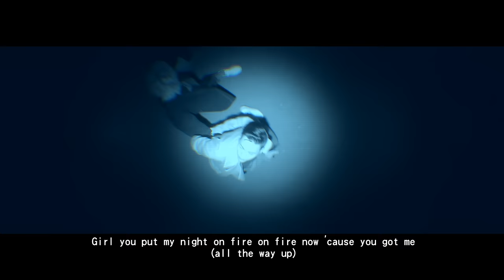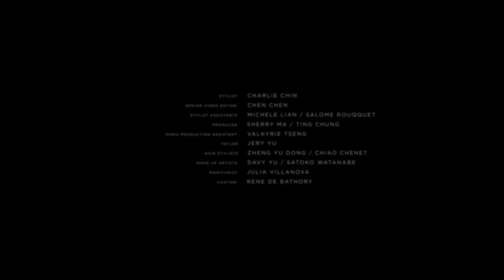陳偉霆 William Chan《著迷》[Official MV]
爵士藍、復古黃、迷情紫，全球頂尖時裝攝影師Can Evgin顯然將對顏色的專業嗅覺帶入拍攝。將《著迷》MV分割成三個明顯復古色塊，透露出這段“無人機下愛情”的敘事線索：被無情監控的陰冷、無所畏懼的熱烈，與難得私密的性感。

鏡頭下，復古基調中的巴黎街頭仍瀰漫著上個世紀的氣息，梳著油頭的William與荷蘭女模特Marjan Jonkman，正演繹著那個默片年代的愛情故事，但忽然升起的無人機卻打破觀眾的迷夢，一段當下被監視的愛情在MV中鋪展開來。

作曲: David Anthony/Mick Lee/Luca London
作詞: 周啟兒
編曲: David Anthony
監製: 廖志華/David Anthony
OP: KDIGITAL MEDIA (SP: EEG Music Publishing Limited) / 新歌有限公司

我忍不住為你著迷
一雙捉摸不定的眼睛
忽遠忽近 太美麗

愛是交換靈魂的遊戲
我也心甘情願交出自己
不留餘地 都給你 (oh oh)

這樣陪著你 抱著你 不離不棄
窩在你懷裡 I’m stay where you are?

只要和你在一起 做什麼都可以
And we can go round round round round round
只要和你在一起 做什麼都隨你
You could make me feel down down down down down
But you got me
All the way up All the way up
Yeh you got me
All the way up
只有你能收伏我的任性
多麼溫馴 死心塌地

愛是兩個世界合而為一
我的世界卻都被你佔領
沒有關係 任你開心

這樣陪著你 抱著你不離不棄

我的未來慢慢地長出 你的形狀
我的夢想漸漸變得 和你一樣
放棄我的靈魂 我寄生在你的心上
沒有你 我不能飛翔

RAP:
Girl you put my night on fire on fire now ‘cause you got me (all the way up)
I’m feeling like a freak with you
It’s what we do ‘cause you got me (all the way up)
I never wanna fall back down like (down like)
Another kind of love won’t feel right (feel right)
I burn a kiss baby hot like this ‘cause you got me (all the way up)

關注更多陳偉霆消息 | Get Closer to William Chan